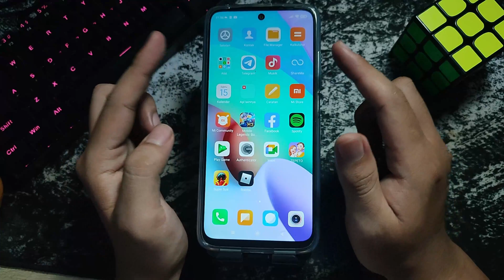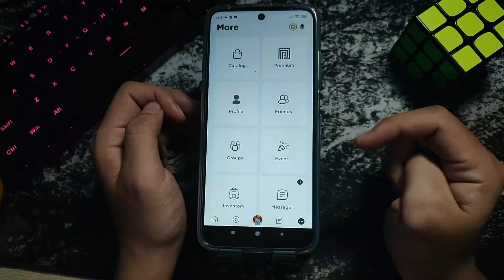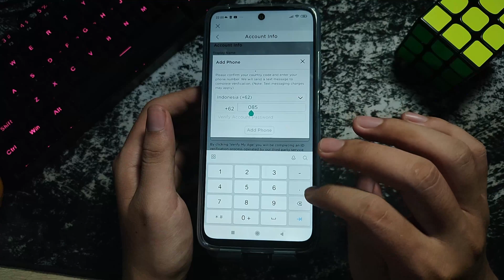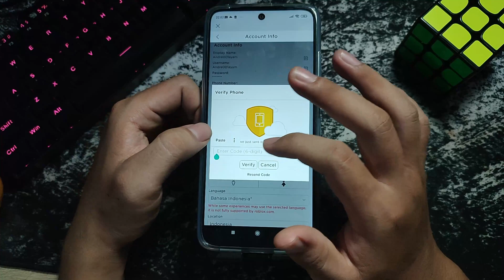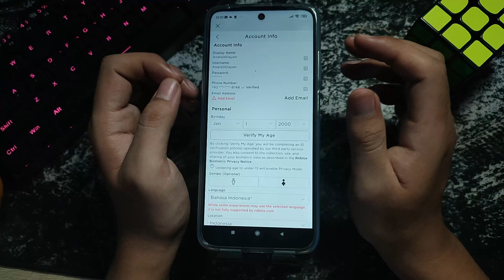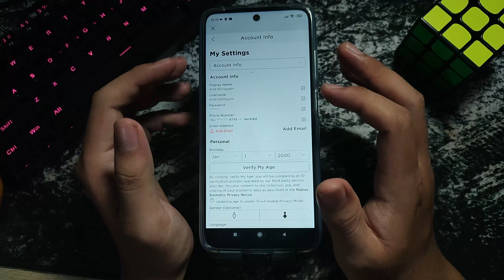Cara Verifikasi Roblox Menggunakan Nomor HP Android - Ko Tutorial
Di Video kali ini Ko Tutorial akan memberitahu kalian bagaimana Cara Verifikasi Roblox Menggunakan Nomor HP Android

Nah jadi tonton dari awal sampai akhir agar kalian paham bagaimana Cara Verifikasi Roblox Menggunakan Nomor HP Android

Tag: .